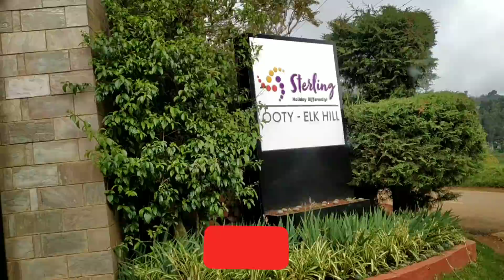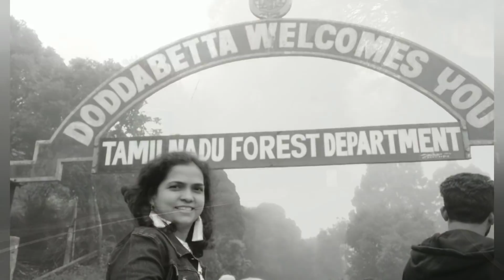Ooty Tour Plan | Ooty Tourist Places I Bangalore Mysore Ooty Tour Plan | Ooty Tour - Part-4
This is Day -1 of our Ooty Tour Plan , Day -2 will share in Next Video..
From mysore we started our journey towards Ooty with nice journey from Bandipur Forest and had two nights stay in Ooty
Our Stay was Ooty 4 Night / 5 Days Tour
1 Day -Bangalore
1 Day -Mysore
2 Days -Ooty
Pick From Banglore Airport and Final Drop Coimbatore Airport

How I booked Car for 5 Days:
Book car for 5 days from any of the below link get the package and ask for the discount
(From Banglore Airport to Coimbatore Airport)

For Ooty Sterling / Club Mahindra Rental Hotel booking call -
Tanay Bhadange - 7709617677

Day 1 - Bangalore-
This is the day when your Bangalore Mysore Ooty tour begins. As soon as you arrive at the airport in Bangalore, our Car Travel Person will greet you and take you to the pre-booked hotel. Take your time and freshen up before you leave for a city tour. MG Road, ISKON Temple Cubbon Park, Vidhana Soudha, and Lal Bagh are the top attractions of Bangalore that you will visit. Also, take a tour of the museums and art galleries here if you get more time.

Night stay at the hotel in Bangalore.

Day 2 - Bangalore - Mysore
Wake up a little early and have a filling breakfast. After that, get ready for the next destination on the Bangalore Mysore Ooty itinerary. Stopover at Channapatna Toys Center, Ranganathaswamy Temple, and Srirangapatnam. Resume the trip and as soon as you reach, check-in at the hotel and have lunch. Later leave for a Mysore sightseeing tour and cover Mysore Palace, Brindavan Gardens, and Krishnarajasagar Dam.

Dinner and stay at the hotel in Mysore.

Start the day with a delectable breakfast and get dressed up for a city tour. Zoological Gardens(Mysore Zoo) , Mysore Palace is the first attraction. Later we visited the pious shrine of Goddess Chamundeshwari, the main deity of the royal family of Mysore at Chamundi Hills.

After the tour, it's time to begin the soothing journey to Ooty. We had 1 Night's stay in the hotel and the next day we start our journey to Ooty.

Day 4 - Ooty
We wake up in the peaceful environs of ooty and relish our breakfast. Later get ready for a sightseeing tour of the picturesque town. The first attraction for the day is Governmental Botanical Gardens that sprawl over an area of 55 acres and lay on the lower slopes of Doddabetta. Followed by hiking the Doddabetta, the highest mountain in the Nilgiri Mountains. Other tourist spots we cover Tea Factory and the Tea Museum , Pine Tree forest
Pykara Lake boat house and some luxury time on 6th Mile Shooting Point with lot of photo clicks. and then we came to hotel and celebrate of Anniversary with cake cutting Delicious Dinner and had beautiful  night stay at the hotel.

Day 5 - Ooty - Coonoor - Coimbatore Airport
This day marks the end of your blissful journey to Leave from Ooty for Coimbatore.
While going to Coimbatore we will explore Coonoor City and Take lunch in this journey and have ongoing sightseen and Shopping for Tea/Coffee and Other local Sweet items.
On your arrival, you will be escorted to the airport for your onward journey.

Thanks
Seema Kshitij